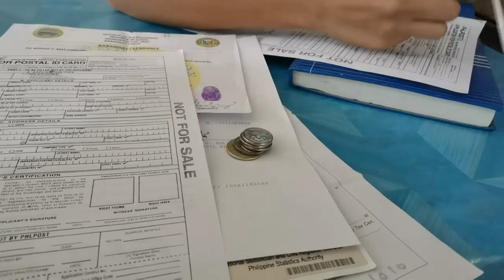kumuha kami ng postal id